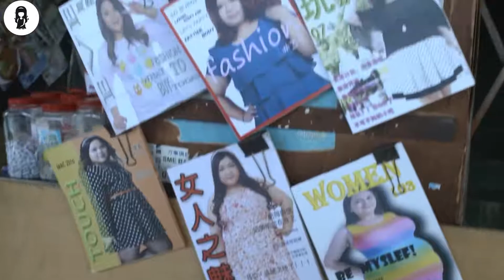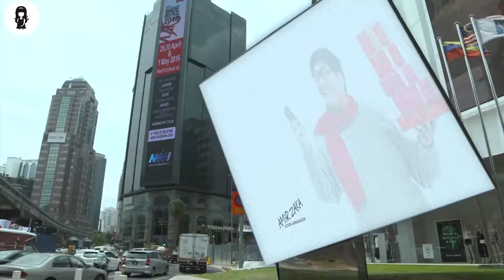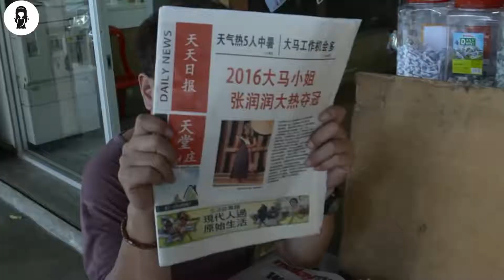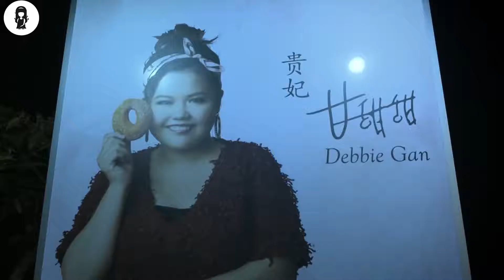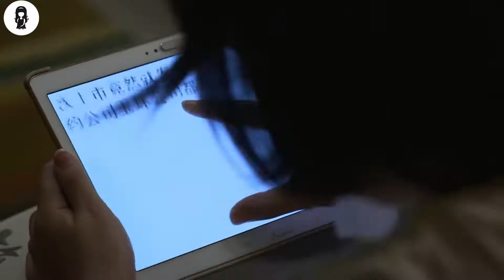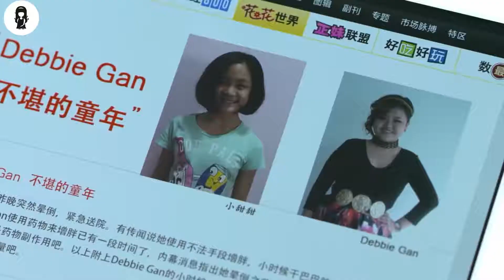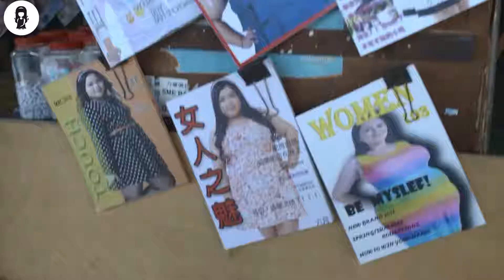World Where Fat Is The New Standard Of Beauty